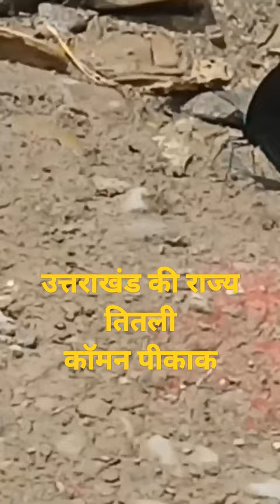State Butterfly of Uttarakhand , Common Peacock